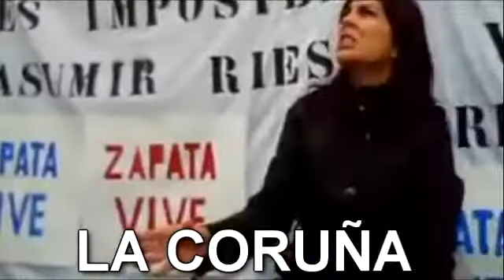MAS EVENTOS REALIZADOS Y POR REALIZAR!! Cuba diayhora #21_26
MAÑANA CULMINA EL #21_26 ARRIBA CUBANO!...pero nadie dijo que terminanos...DALE BATEA CUBANO!!!